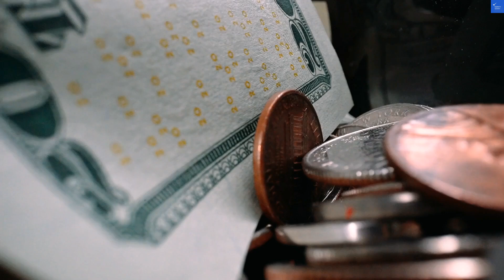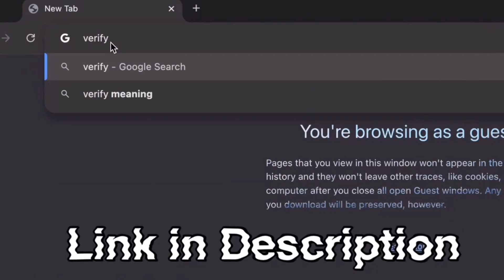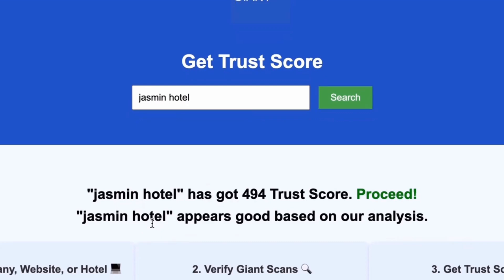is cashngo com au a scam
In this video, we explore cash solutions that can help you navigate financial challenges. Whether you're looking for cash loans, personal loans, or quick loans, we cover your options for obtaining instant cash through online loans and short-term loans. We also discuss bad credit loans and emergency loans, providing insights into unsecured loans tailored for Australians. Learn about the loan application process and find out how to secure fast